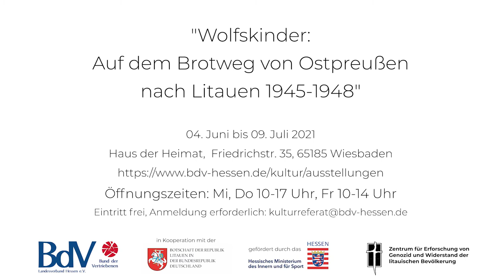Trailer | Virtuelle Ausstellung „Wolfskinder: Auf dem Brotweg von Ostpreußen nach Litauen 1945-1948"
"Wolfskinder" - So nennt man die damals drei- bis sechzehnjährigen ostpreußischen Kinder, die sich zum Ende des Zweiten Weltkrieges – meist als Waisen auf sich allein gestellt oder mit einem Elternteil – auf einen von Hunger und Angst, Gewalt und Tod gesäumten Weg ins Baltikum machen mussten. Die Ausstellung zeichnet den vom Betteln nach Essbarem gekennzeichneten ‚Brotweg‘ einiger tausend Kinder in authentischen Berichten, Fotos und Filmen. Einzelne Porträts geben den "Wolfskindern" ein Gesicht.

Die Ausstellung ist vom 4. Juni bis 9. Juli 2021 im Wiesbadener Haus der Heimat zu sehen.

Ein Projekt des BdV Landesverbandes Hessen in Kooperation mit der Botschaft der Republik Litauen in Berlin und dem Zentrum zur Erforschung von Genozid und Widerstand der Bevölkerung Litauens. Einen Teil der Kosten hat die litauische Regierung übernommen. Die Umsetzung der Ausstellung in Wiesbaden wurde gefördert durch das Hessische Ministerium des Innern und für Sport.